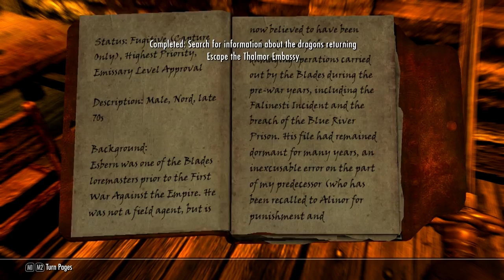Lets Become: The Rurouni - Ep14 - Skyrim Build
Level 18

STATS
Magicka 100
Health 190
Stamina 180

SKILLS
One-handed 77
Block 55
Smithing 45

GEAR
Blades Sword (Exquisite) 39 damage